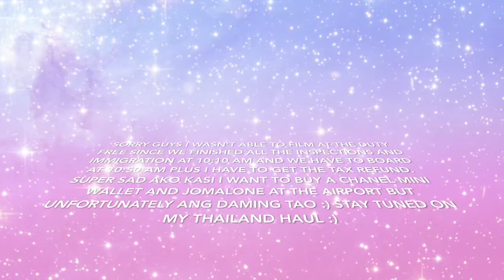Last Day in Thailand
💄PREVIOUS VIDEOS💄

💄MUST KNOW💄

💄FILMING GADGETS💄

Vlogging Camera: Canon G7x Mark II